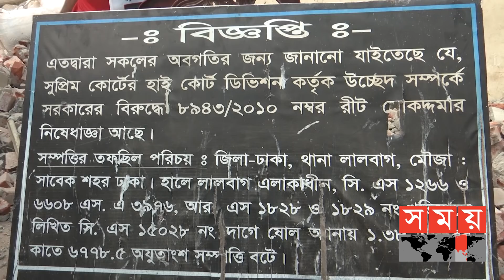এবার হাজী সেলিমের কোল্ড স্টোরেজও গুড়িয়ে দিল বিআইডব্লিউটিএ | BIWTA | Somoy TV